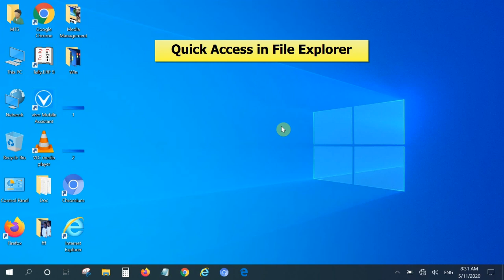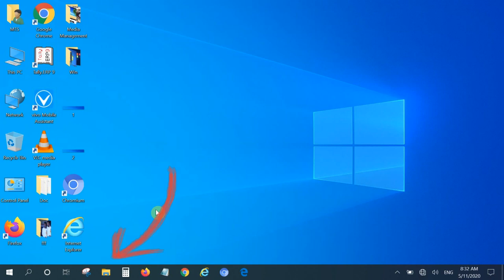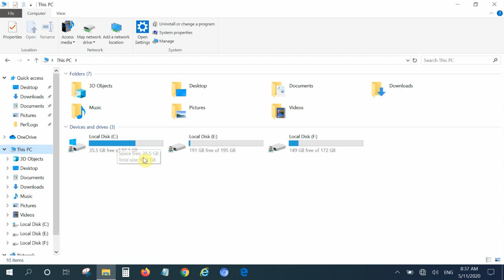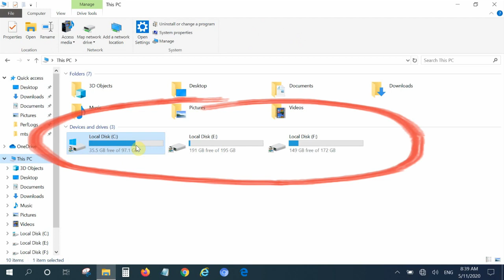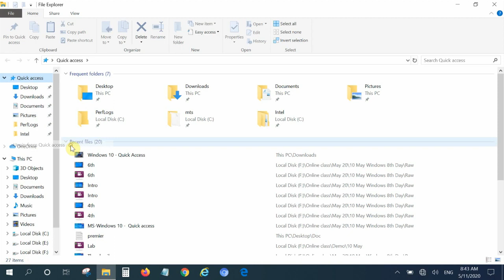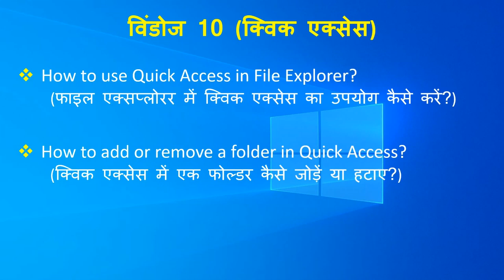MS-Windows 10 Quick Access use pin or add or remove in simple tutorial video step by step | Hindi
How to use Quick Access in File Explorer?

फाइल एक्सप्लोरर में क्विक एक्सेस का उपयोग कैसे करें?
By Mr. Manish Kumar

How to add or remove a folder in Quick Access?
क्विक एक्सेस में एक फोल्डर कैसे जोड़ें या हटाए?
How to use Quick Access on Windows 10 Technical Preview?
What does quick access mean in Windows 10?
How do I turn on quick access in Windows 10?
How do I get rid of quick access Windows 10?
What is quick access?
pin remove and customize in Quick access
How do I use quick access?
Why is my quick access not working?
Where is quick access stored?

How do we manage a media file?
हमलोग मीडिया फाइल को कैसे प्रबंधित करते हैं?
How do we play a video or audio file?
हम एक वीडियो या ऑडियो फाइल कैसे चलाते हैं?
How do we use Movies & TV, Windows Media Player?
हमलोग मूवी और टीवी, विंडोज मीडिया प्लेयर का उपयोग कैसे   करते हैं?
How do i exit tablet mode in Windows 10?
What is the difference between tablet mode and desktop mode?
How do i use tablet mode?
Why is my tablet mode not working?
How to enable disable tablet mode in windows 10?
windows 10 tablet mode shortcut tips keyboard
Taskbar Notification area
What is Cortana?
Cortana kya hai?
What is Cortana in MS-Windows 10?
How can use Cortana in MS-Windows 10?
Cortana ka use kaise karte hai?
What is MS-Windows 10?
MS-Windows 10 kya hai?
Desktop
System Date and Time
Microsoft Edge web browser
Icon Shortcut Icon
Learn computer at home 100% free
VCSA-MTS Online Tutorial
computer basic course
Tally.ERP 9 kaise install kare?
How to install Tally.ERP 9?
GST ke sath Tally sikhe
Learn Tally with GST
Computer Software Training
free computer learning education job
e-learning
windows 10 unix android ms-word
ms-excel ms-powerpoint unix mac
all storage device ram rom hard disk drive cd dvd pen drive portable hard disk prom eprom eeprom memory card minisd microsd magnetic tape
All Output Devices of Computer, output device
monitor printer lcd led crt vdu
3d printer
speaker
speech synthesizer
dox matrix printer
inkjet printer
laserjet printer
thermal printer
plotter
projector
input device
keyboard
mouse
scanner
joystick
headphone
omr
trackball
micr
barcode reader
operate computer
VCSA MTS course dca adca dctt
computer operator
job in utrakhand
job in patna
job in ranchi
job on computer
dca adca ms-office excel word powerpoint admission
government approved course
course for job
computer general knowledge hindi for all competitive exams like as vypam beltron army crpf Group-4 group-2 patwari ITITO, railway group d, mppsc ssc banking PO and DCA PGDCA bpsc BCA
What is Account group?
अकाउंट ग्रुप क्या होता हैं?
What is the use of Account group?
अकाउंट ग्रुप का क्या उपयोग हैं?
how can we create a group
how can we alter in a group
step of create ledger